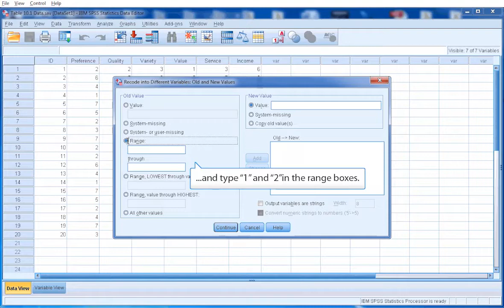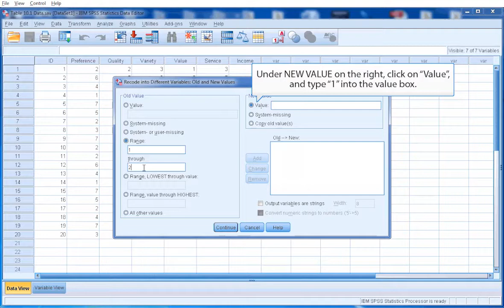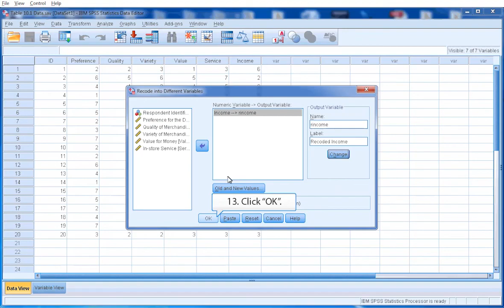IBM SPSS Variable Recoding